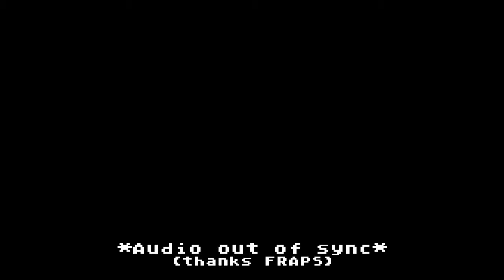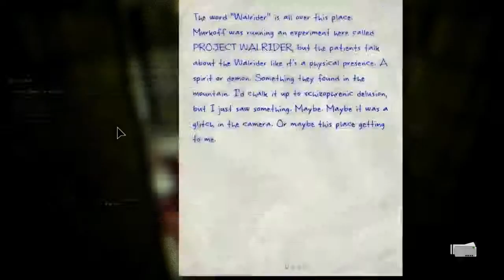Boomin Banana Plays: Outlast - Part 2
This game continues to make me doo doo in my pants! Watch as I am tortured by the disfigured inmates at the Mount Massive Asylum!